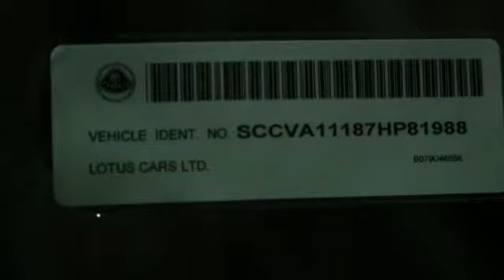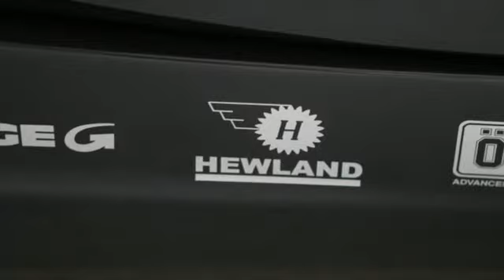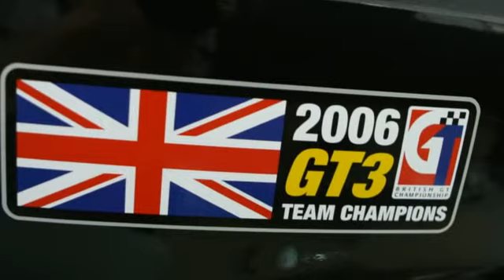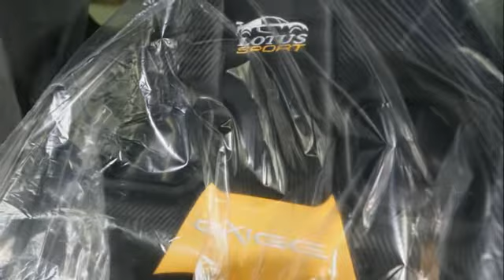About tHe MotorLife (Lotus Exige British GT SE) #3